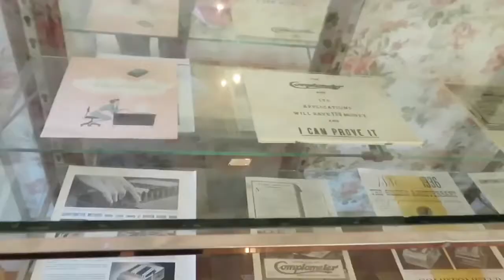Felt Mansion | Exploring the Felt Mansion with my husband!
FELT MANSION!

Exploring the Felt Mansion with my husband! Watch to find out if the Felt Mansion is really haunted or not!

Explore with us as we explore more haunted places like the Felt Mansion.